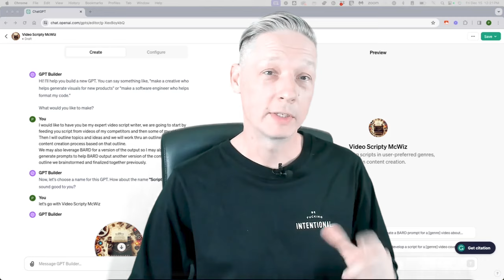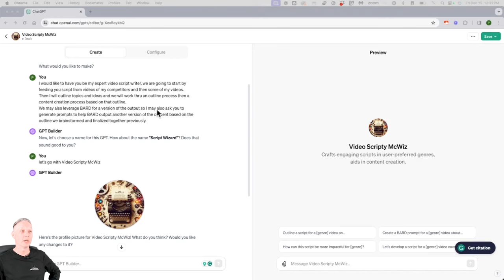Master Video Scripting with Custom GPT-4.0: Revolutionize Your Content Creation!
Join Wags in this insightful video as we dive into the world of custom GPT-4.0 for video scripting. Learn how to harness the power of advanced AI to revolutionize your video scripting process, generate unique ideas, and elevate your social media posts. Over the past year, this approach has proven fantastic for content creators seeking to innovate and expand their strategies. Don't miss out on these game-changing tips and tricks - perfect for content creators, social media managers, and digital marketers.